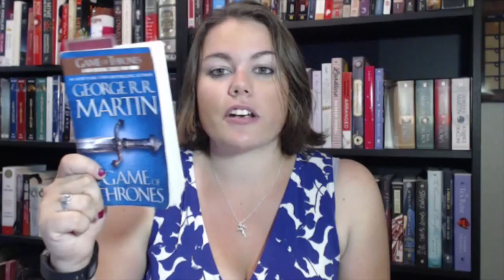Game Of Thrones - Update on my Reading (halfway there)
It has been a journey so far! Only halfway through the book!

I am enjoying the story! But also excited to read something else.